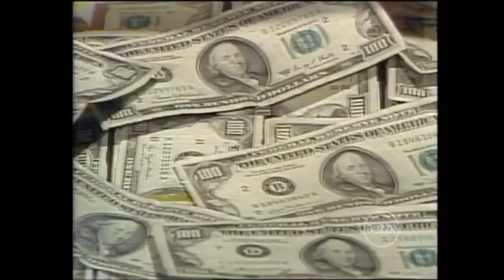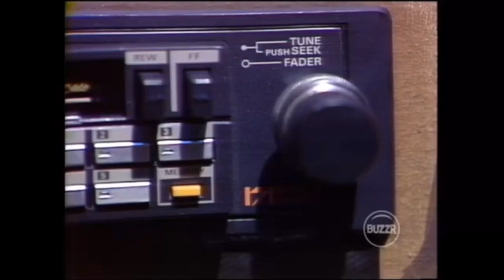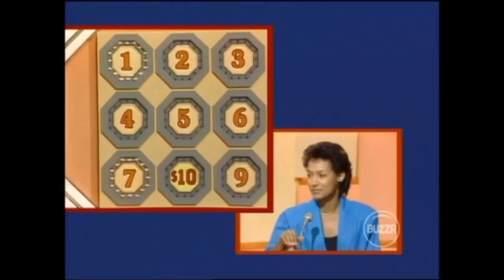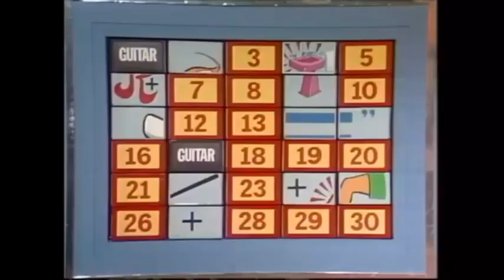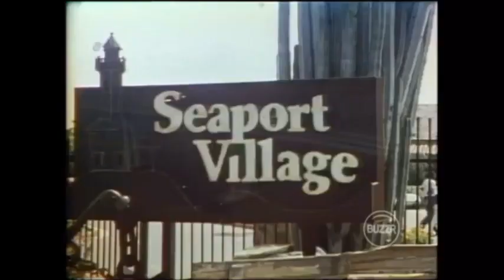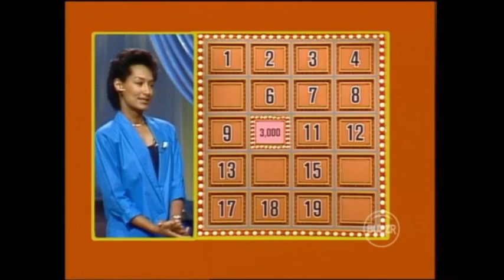Sale of the Century SYN Episode 191 Adrienne Rod Crystal